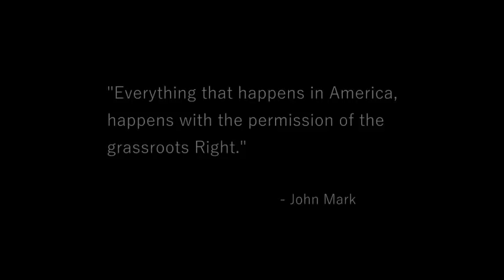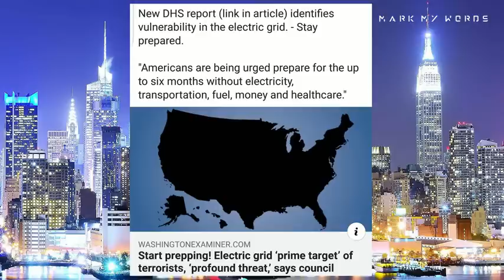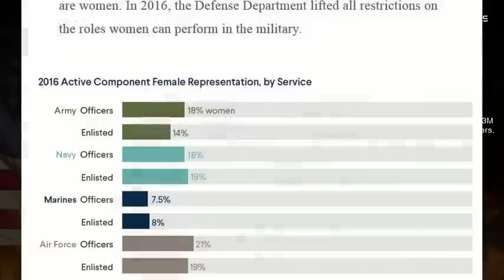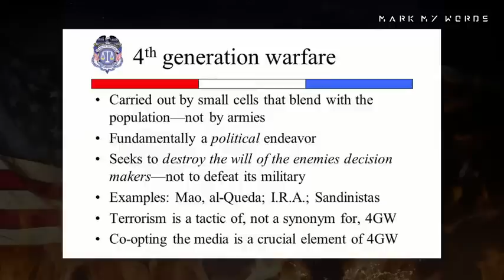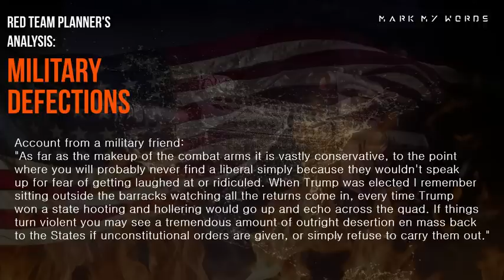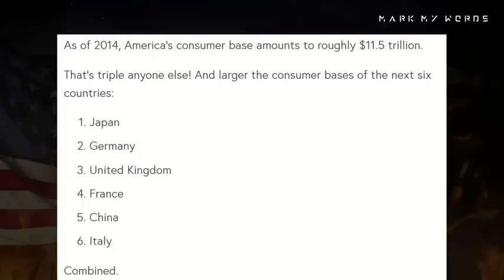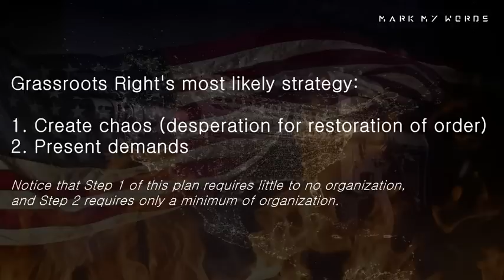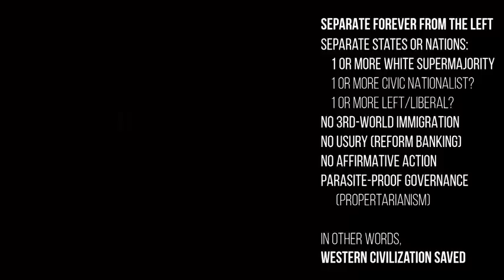Who Would Win Civil War 2 - In Depth Analysis